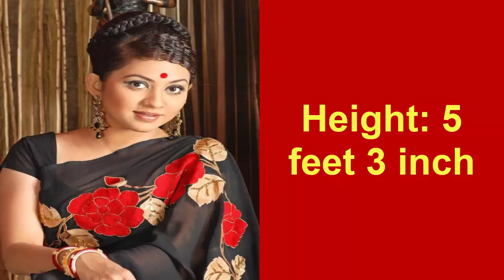Tarin Jahan Age, Height, Weight, Husband and Unknown Facts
Leave a LIKE/COMMENT and FAVORITE if you like this video!

Tarin Jahan: Tarin Jahan commonly known as Tarin is a one of the most talented and beautiful actress in Bangladeshi television, film and model.